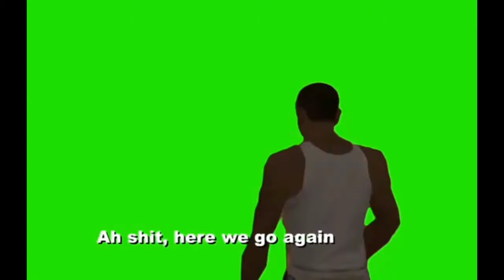GTA , Ah Shit !! / No Watermark copyrightfree [ Copyright Free Popular Green Screen Memes Video ]